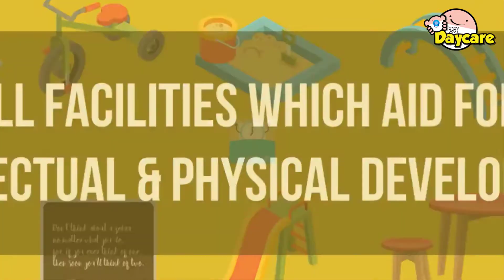Child Daycare 2D Animated Promo Video 2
I Will Make Child Daycare 2D Animated Promo Video

Are you giving Services like Daycare Or Child Daycare? Want to Catch Customers' attention and will go to spotlight your business in market place Top. You are at the right place. I will Create Child Daycare 2D Animated Promo Video for your Business at a lower cost.